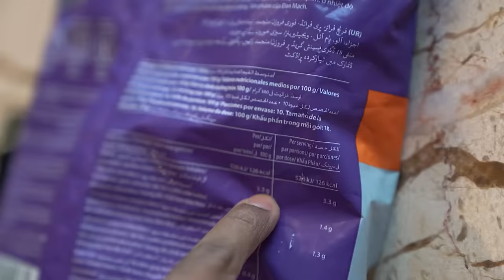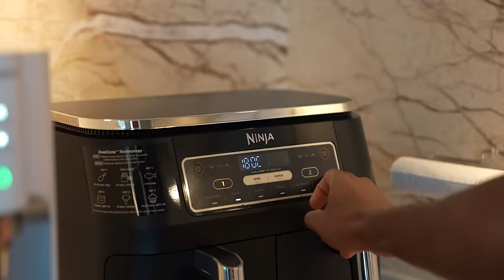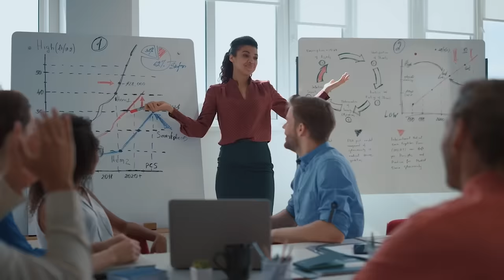5 BEST Dinner Meals To Lose BELLY FAT, CHEST FAT, AND LOVE HANDLES